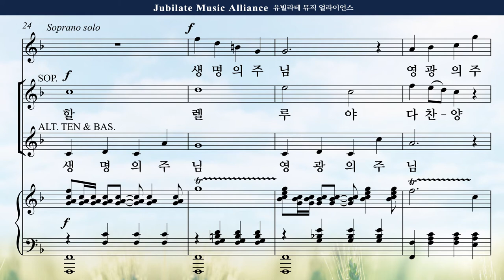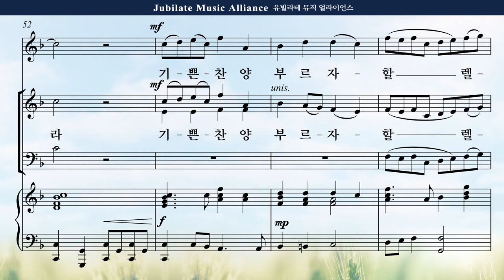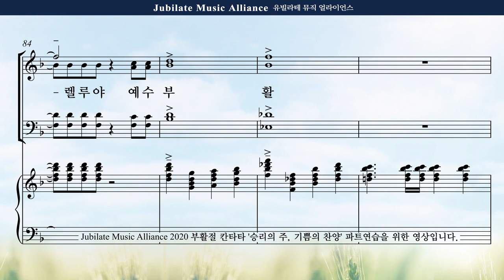[부활절 칸타타] 김민아 '승리의 주, 기쁨의 찬양' 7. 승리의 주, 기쁨의 찬양 Solo Soprano